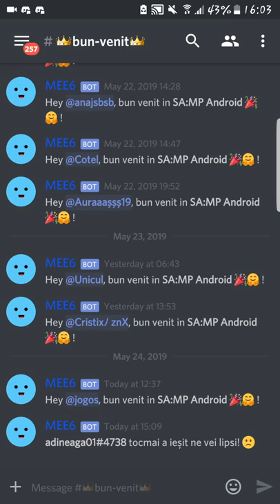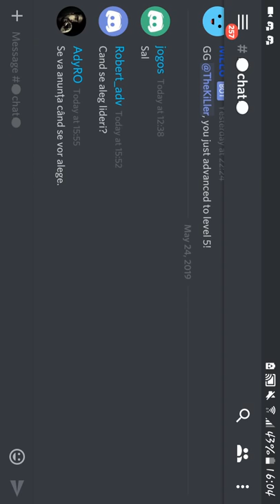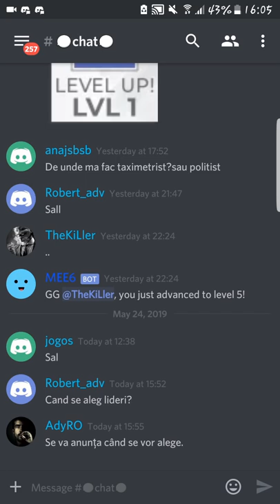Cea mai tare comunitate de SA:MP ANDROID